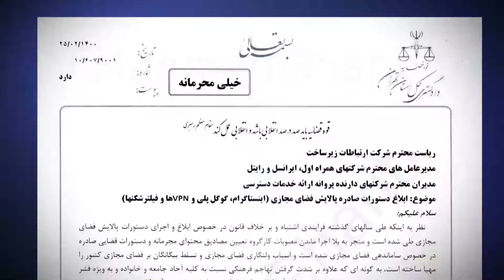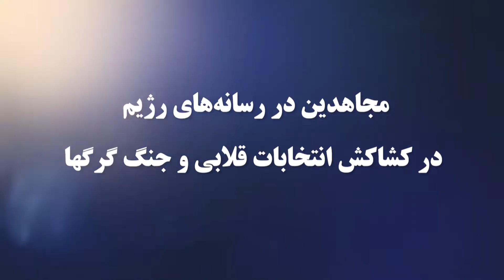مجاهدین در رسانه‌های رژیمدر کشاکش انتخابات قلابی و جنگ گرگها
مجاهدین در رسانه‌های رژیم
در کشاکش انتخابات قلابی و جنگ گرگها